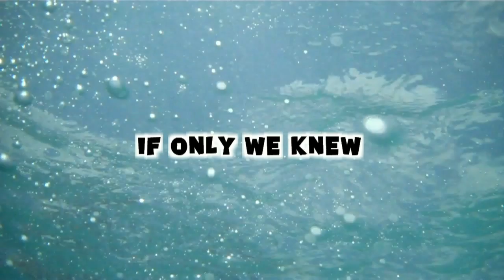NEW TAMPA BAY LIGHTNING INTRO 2010! Part 3 (Day 78 - 10.9.2010)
Tampa Bay Lightning opening night, 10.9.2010!